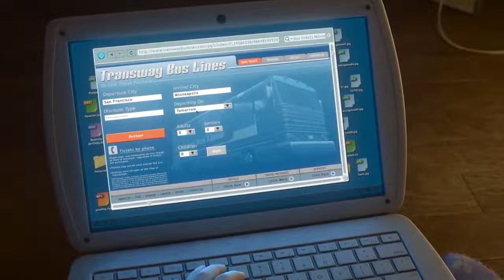Anger's idea of returning Riley back to Minnesota (Inside Out 2015)